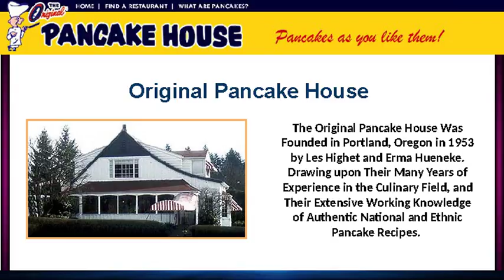Original Pancake House Menu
Our batters and sauces are made fresh in each restaurant’s kitchen. Our signature items include the Apple Pancake, a single large pancake smothered with sautéed apples and cinnamon sugar baked to perfection. To create adeliciously rich cinnamon sugar glaze.